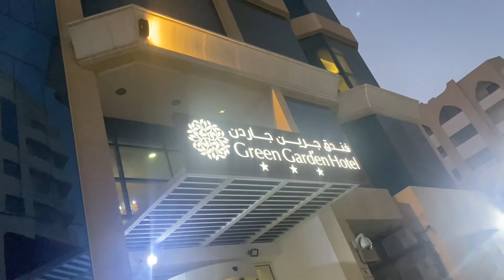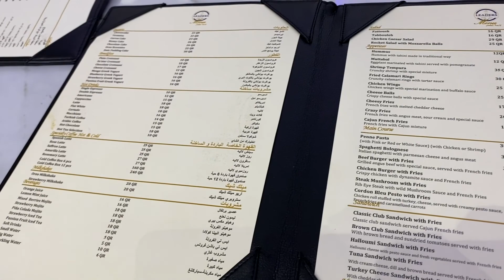Vlog No. 09 - OFW in Doha | Qatar | Middle East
Touring around City of Doha, most of the Activities of the Pilipino working Abroad